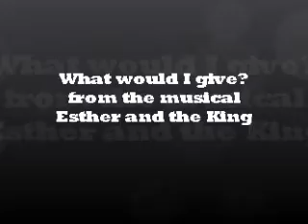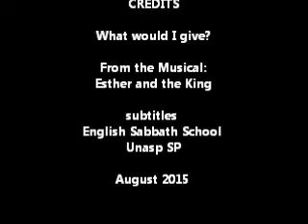What would I give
I would walk across the desert
I would swim across the sea
I would fight a thousand armies
If that's what God asked of me
I would climb the highest mountain
With my life, I'd gladly pay
But am I willing just to live from day to day?

What would I give to live?
What would I say to save my people?
What would I lose to choose
The good over the evil?
What would I do to prove
That with God, I'm not afraid?
Am I willing to simply fast and pray?
Would I give my food and water for a day?
To ask God that his people here might live-